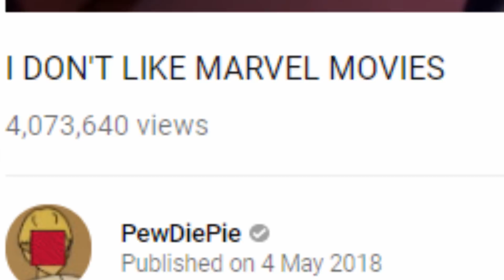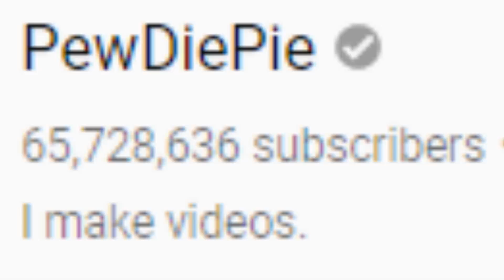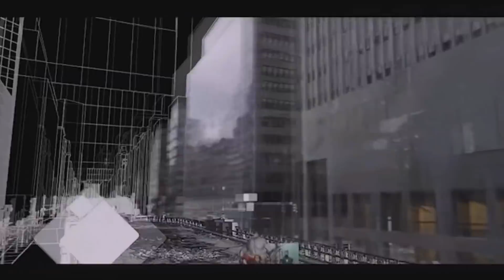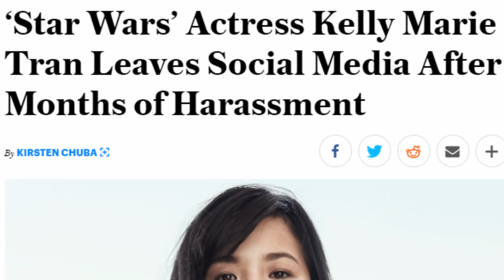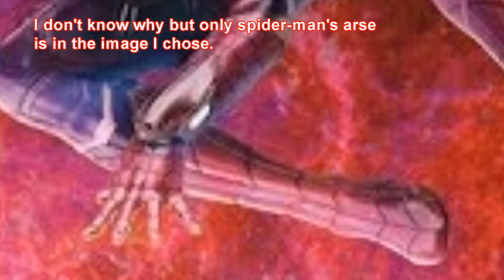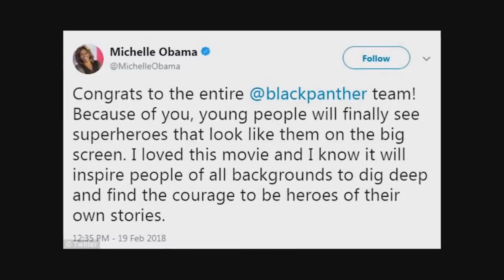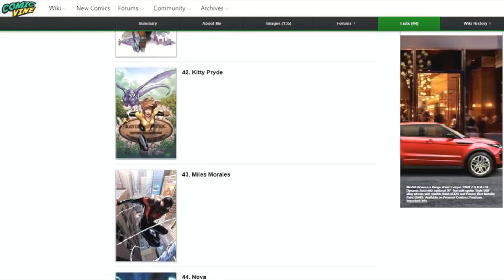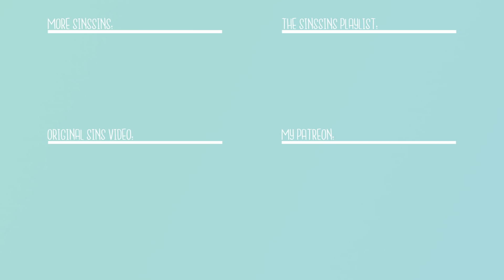Everything Wrong With Pewdiepie's "I DON'T LIKE MARVEL MOVIES"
Here is Everything Wrong With "I DON'T LIKE MARVEL MOVIES" by Pewdiepie

Please note: We here at CinemaSinsSins don't own the rights to any Marvel movie.

I DON'T LIKE MARVEL MOVIES was created by Pewdiepie.

This is the one I talked about, it appeared to be something user submitted, so I also checked some others before putting out the video, to make sure information in the video was accurate. Here are those sources.